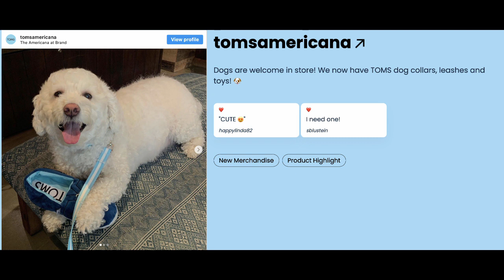Creative Possibilities with CFB Promotional Products: episode 8 Custom branded pet products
Linda Milano, from CFB Promotional Products, speaks with Sean Knecht to discuss connecting brands with pet parents in a memorable and engaging way.

Watch this episode of Creative Possibilities with CFB Promotional Products LLC to learn how using custom branded pet products can help you engage with pet owners of all ages.  This product line includes custom plush dog toys, frisbee rope toys, tennis ball toys, custom leashes and collars, harnesses, car seat belts, hats, bandanas, blankets, beds, toy baskets, placemats, bowls, and poop baggie dispensers- all of which can be personalized with your company logo and message.

95% of American pet owners consider their pets to be family members and with over 63 million households in the United States owning a cat or dog, there is plenty of opportunity to use pet-themed branded promotional products to reach this audience.

Give them branded merchandise that is guaranteed to be appreciated and kept for a very long time and often ends up on social media.

Send us your artwork and answer a few questions to allow our team at CFB Promotional Products LLC to help you create branded merchandise that will stand out and get used.

CFBPromotionalProducts.com